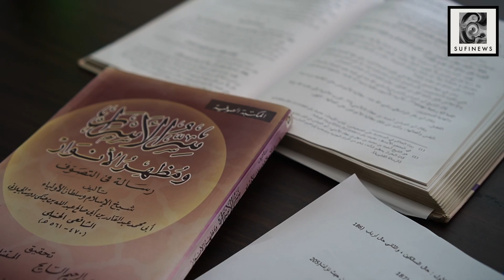NUR MUHAMMAD DALAM SIRRUL ASROR | DR KHM Luqman Hakim